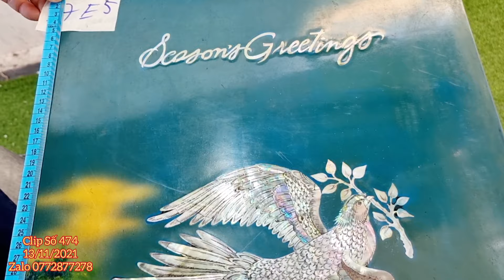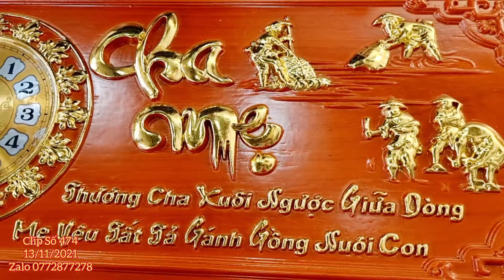Clip 474 (13/11/2021) Đồ Đồng Xưa Cũ, Phong Thủy, Thờ Cúng, Chợ Ve chay, Đồ Gốm, Đồ Cổ, Đồ Gỗ, ltk